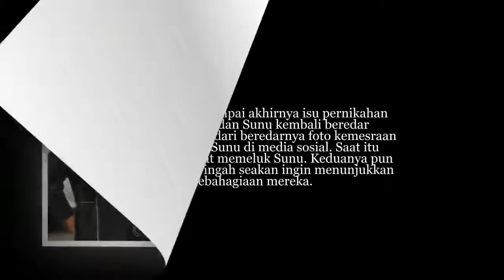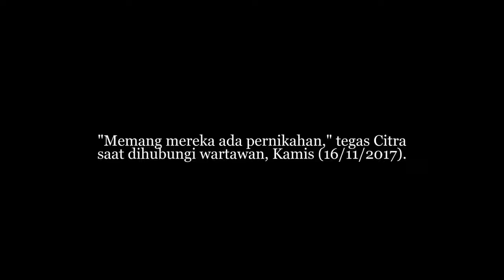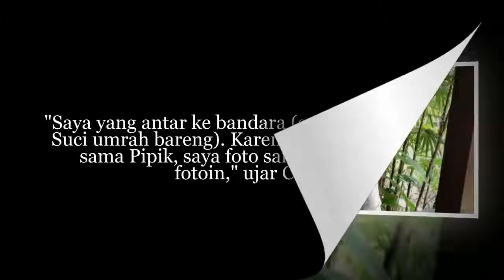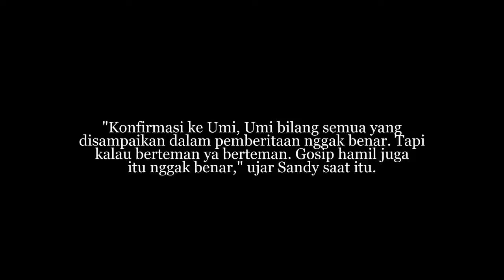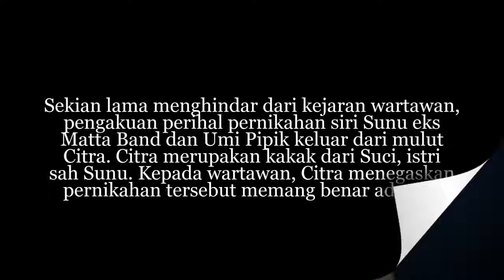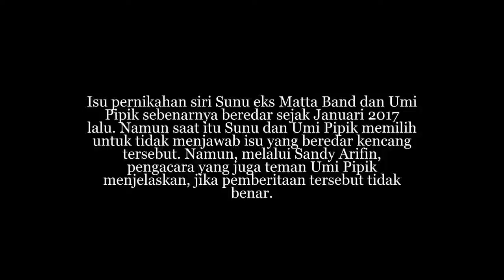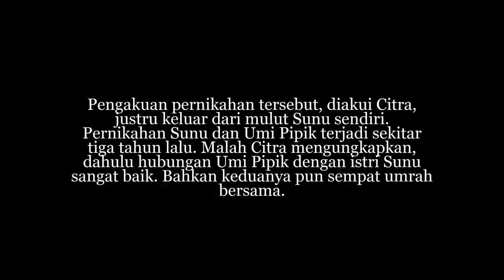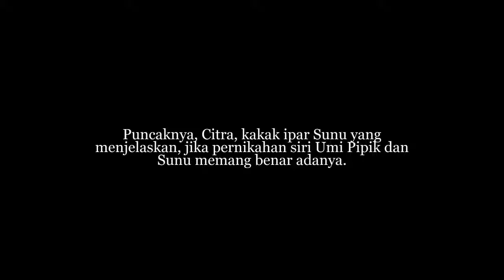Miris, Akhirnya Terbongkar Sudah Cerita Pernikahan Sunu dan Umi Pipik